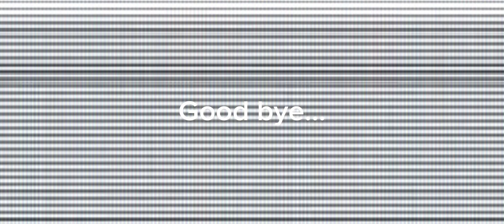Skibidi 60 Credits:DaFuqBoom￼￼.